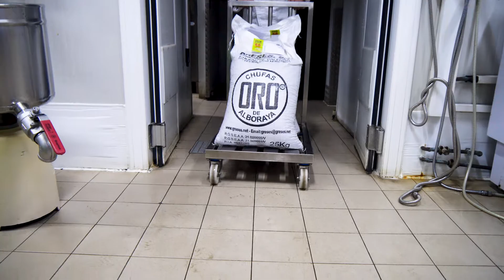VIVA-Rtv | Helados La Ibense Gisbert | Heladería | Alicante